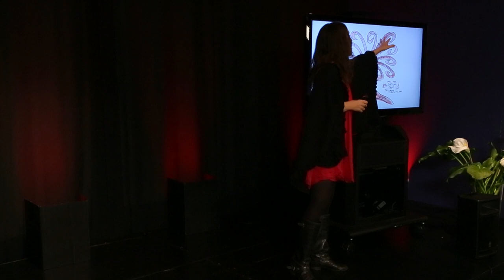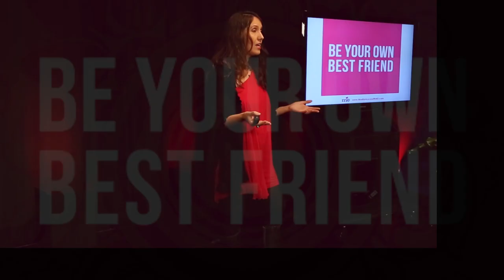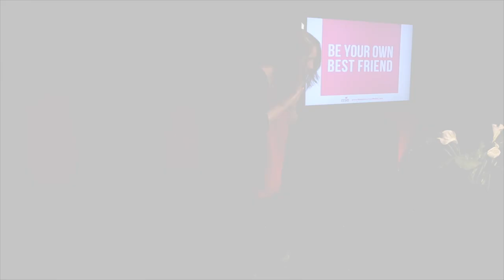LOV/CON: Madly in Love with Me - Christine Arylo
Got questions for Christine? - and we'll ask her in a podcast. Coming soon!

We know self-love is important, but what does it really mean? The Queen of Self-Love, Christine Arylo, is an author and speaker who combines fun and practical advice, along with down-to-earth self-love practices, to help you learn what it truly means to fall madly in love with YOU and become your own best friend.

As a writer and speaker, Christine has made it her mission to teach self-love. She learned it the hard way: In a car on the way to her wedding when her soon-to-be husband announced that she's not the one. That was when she realized she needs to learn how to love herself before she can love someone else.